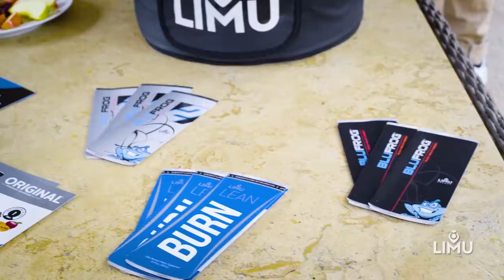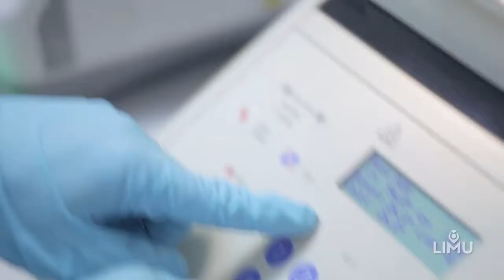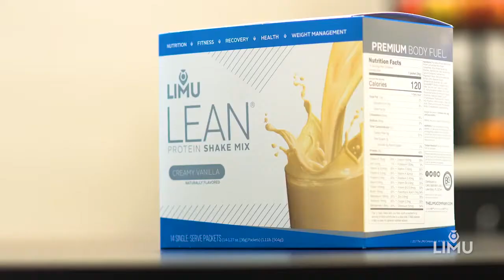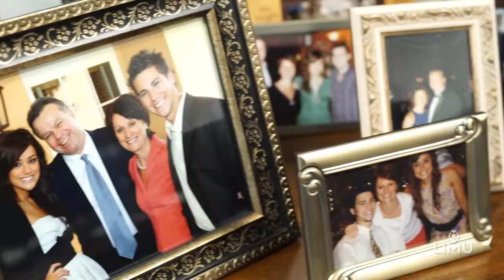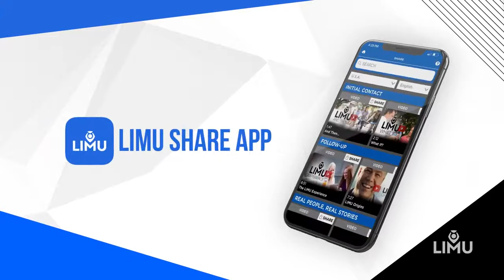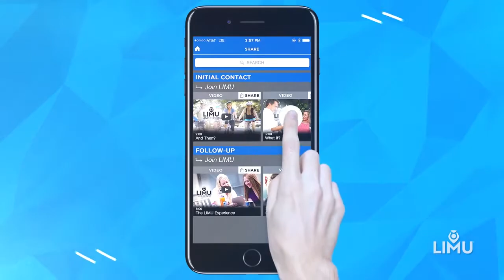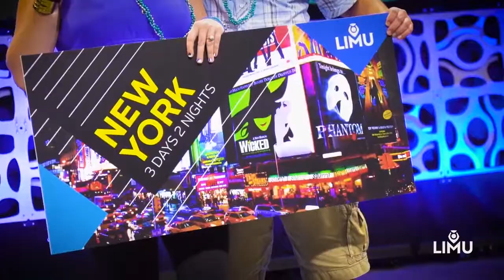The LIMU Experience